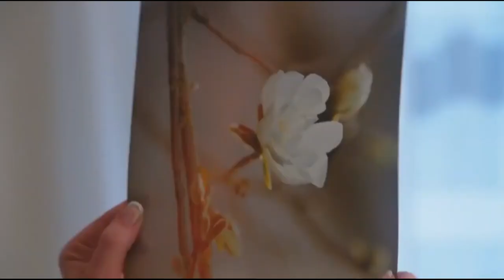Adventures in babysitting(part-1) Urdu dubbing by BS English students of GCWUS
The purpose of the video is entertainment and nothing else. Copying the video without the consent of admin is not allowed.